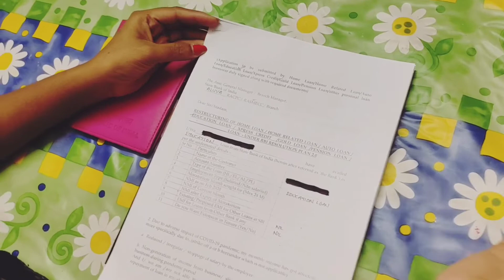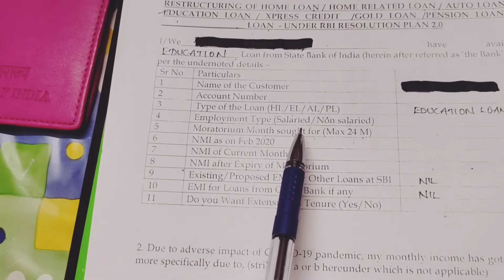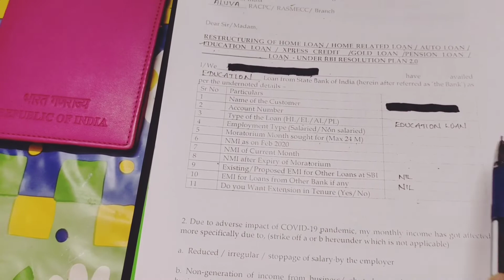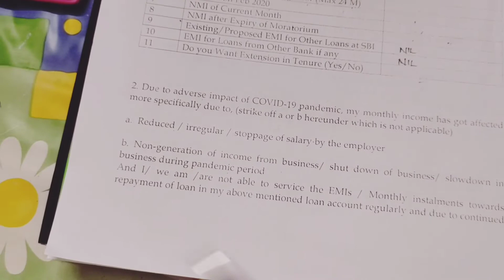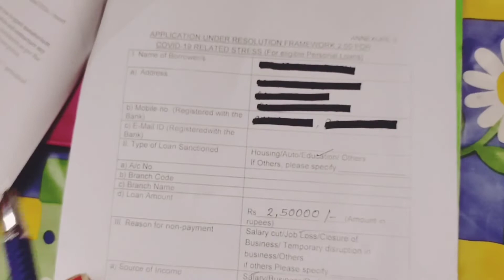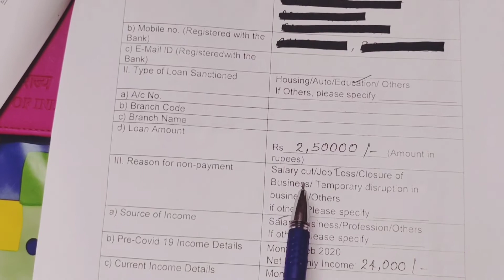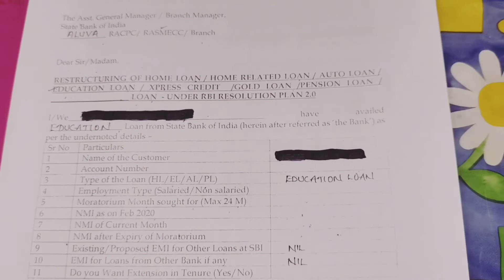മോറാട്ടോറിയം ഫോം.moratorium form filling#moratorium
എങ്ങനെ മോറാട്ടോറിയം ഫോം ഫിൽ ചെയ്യാം.

•രണ്ടാം മൊറട്ടോറിയം ആർക്കൊക്കെ?

ഇതുവരെ വായ്പ പുനഃസംഘടന ലഭിക്കാത്തതും 2021 മാർച്ച് 31 വരെ വായ്പകളെ സ്റ്റാൻഡേർഡായി തരംതിരിക്കുന്നതുമായ വായ്പക്കാർക്ക് രണ്ടാം മൊറട്ടോറിയത്തിന് അർഹതയുണ്ട്. കൊറോണ വൈറസ് പകർച്ചവ്യാധിയുടെ ആദ്യ തരംഗത്തിൽ കഴിഞ്ഞ വർഷം വാഗ്ദാനം ചെയ്ത ആദ്യത്തെ വായ്പ മൊറട്ടോറിയം നേടിയ യോഗ്യതയുള്ള വായ്പക്കാർക്കും ഈ മൊറട്ടോറിയം പ്രയോജനപ്പെടുത്താം. മൊറട്ടോറിയം ഇതുവരെ പ്രയോജനപ്പെടുത്താത്തവർക്കും കൊവിഡ‍ിനെ തുടർന്ന് ഇപ്പോൾ തിരിച്ചടവിന് ബുദ്ധിമുട്ടുകൾ നേരിടുന്നവർക്കും രണ്ടാമത്തെ മൊറട്ടോറിയം തിരഞ്ഞെടുക്കാവുന്നതാണ്.

•മൊറട്ടോറിയം എങ്ങനെ സഹായിക്കും?

വായ്പകൾ തിരിച്ചടയ്ക്കുന്നതിൽ വീഴ്ച വരുത്തുന്നത് ഒഴിവാക്കാൻ ഈ മൊറട്ടോറിയം വായ്പക്കാരെ സഹായിക്കും. ആദ്യത്തെ മൊറട്ടോറിയം ഇതിനകം തന്നെ തിരഞ്ഞെടുത്ത വായ്പക്കാർക്ക് ഇപ്പോൾ രണ്ടാമത്തെ മൊറട്ടോറിയം നേടാനും അവരുടെ ശേഷിക്കുന്ന വായ്പ കാലാവധി രണ്ട് വർഷം വരെ നീട്ടാനും കഴിയും. 2020 ഓഗസ്റ്റിലെ സർക്കുലർ പ്രകാരം വായ്പ പുനഃക്രമീകരിച്ചിട്ടുള്ളവർക്കും പുതിയ ആനുകൂല്യപ്രകാരം രണ്ടു വർഷംവരെ വായ്പ തിരിച്ചടയ്ക്കാൻ സാവകാശം ലഭിക്കും. വ്യക്തികൾ, ചെറുകിട വ്യാപാരികൾക്കുമാണ് ഇത് ബാധകമാകുക. എന്നാൽ വായ്പ തിരിച്ചടവിന്റെ വർധനയും ക്രെഡിറ്റ് സ്കോറും സംബന്ധിച്ച് ജാഗ്രത പുലർത്തേണ്ടതുണ്ട്.

•രണ്ടാമത്തെ മൊറട്ടോറിയത്തിന് അപേക്ഷിക്കാനുള്ള അവസാന തീയതി എപ്പോൾ?

വായ്പക്കാർക്ക് മൊറട്ടോറിയത്തിനായി 2021 സെപ്റ്റംബർ 30 വരെ ബാങ്കുകളെ സമീപിക്കാം. എല്ലാ നിബന്ധനകളും പാലിക്കുകയാണെങ്കിൽ, അപേക്ഷ നൽകിയ 90 ദിവസത്തിനുള്ളിൽ ബാങ്കുകൾ പുനഃക്രമീകരണത്തിന് അംഗീകാരം നൽകണമെന്ന് ആർബിഐ നിർദ്ദേശിച്ചിട്ടുണ്ട്